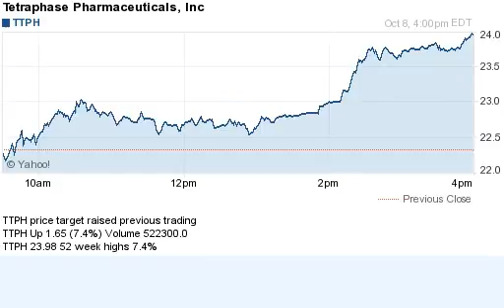141008 price target raised previous trading